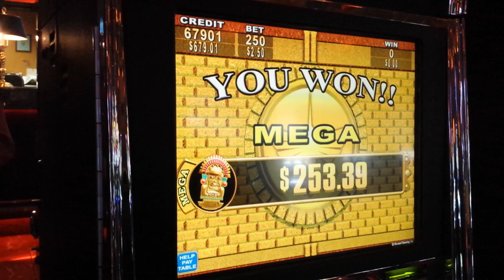Egyptian Sunset (Konami) - Mega Progressive Win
Shortly after my bro's awesome bonus win, the progressive feature popped up.  See how he did!